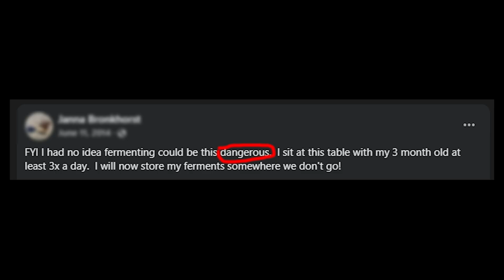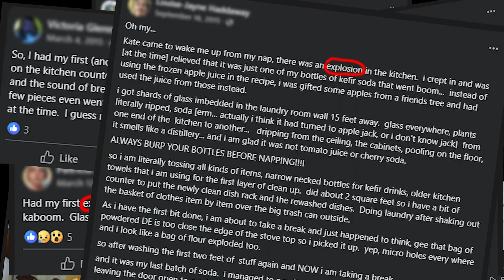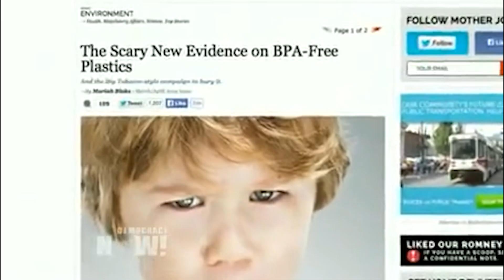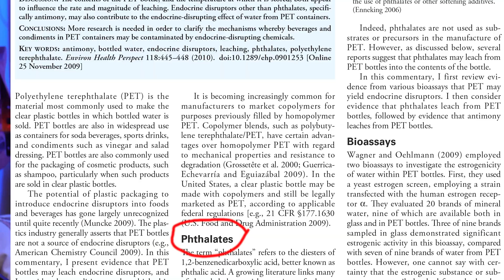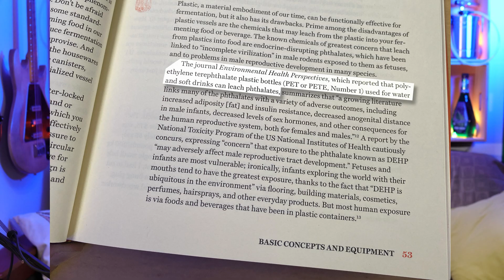Exploding Glass Bottles – The Fermentation Mistake You Must Avoid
Fermentation legend Sandor Katz changed the way the world makes kombucha, kefir, and fermented drinks — but advice from his famous book The Art of Fermentation may have accidentally fueled the dangerous rise of exploding glass bottles. In this video, I break down the study he cites, why it’s misleading, and what you can do to ferment safely without losing carbonation.

Exploding glass bottles are no joke. I reveal the real reason so many homebrewers, kombucha makers, and fermentation fans are dealing with dangerous bottle explosions — and why it’s NOT Sandor Katz’s fault.

Whether you make kombucha, water kefir, beer, cider, or any other fermented drink, you need to understand how CO₂ pressure builds, what causes these dangerous eruptions, and how to prevent them for good.

In this video you’ll learn:
- The truth about flip-top glass bottles and CO₂ pressure
- Why “burping” your bottles isn’t always enough
- Safer alternatives that still keep your drinks perfectly carbonated
- How to use a pressure release valve to prevent dangerous explosions

00:00 Intro
00:32 People keep saying explosion
02:06 They are actually eruptions
03:03 Really messy erutions that hit the ceiling
04:35 Actual explosions from Facebook
05:40 The Sandor Katz connection & BPA scare
08:46 The truth about PET plastic safety
09:08 Real concerns about PET
10:08 Pressure Release Valves
11:42 OxeBar Tap Kit
12:35 Pop Tap Kit
12:59 SodaStream Conversion Kit
13:29 Stainless steel keg options
14:11 Avoid oxygen